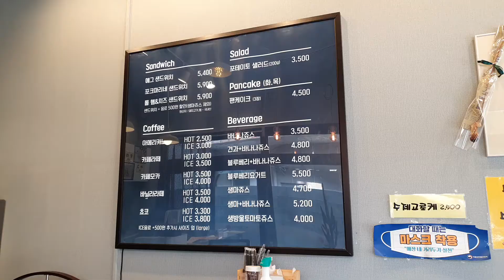서강대 샌드위치 일본 스타일 샌드위치를 선보이는 신수동 도쿄샌드위치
오늘은 견우가 서강대 샌드위치로 잘 알려진

일본 스타일 샌드위치를 선보이는

신수동 도쿄샌드위치를 소개해 보려고 합니다.

건강하세요~!